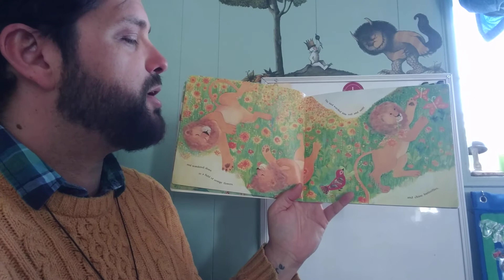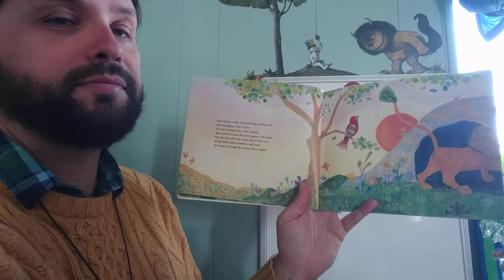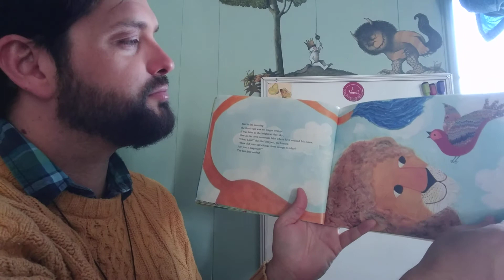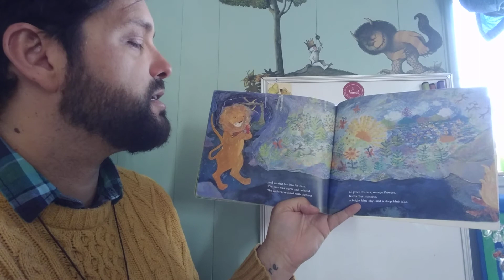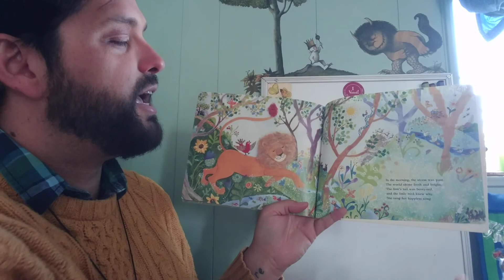The Lion and the little red Bird